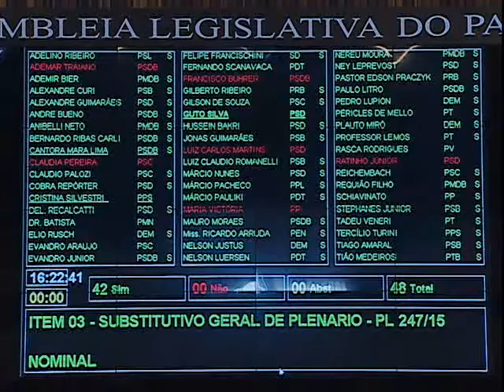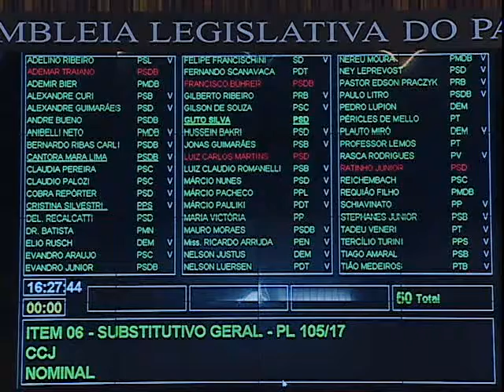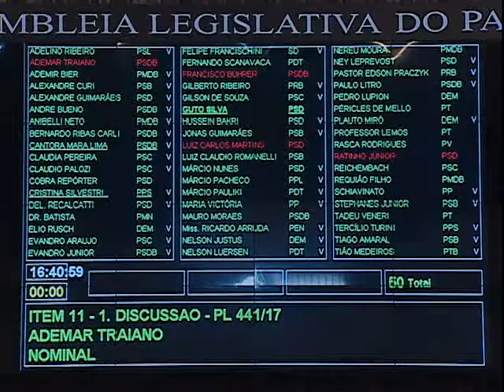Repórter Assembleia 26 de setembro de 2017 - Votações